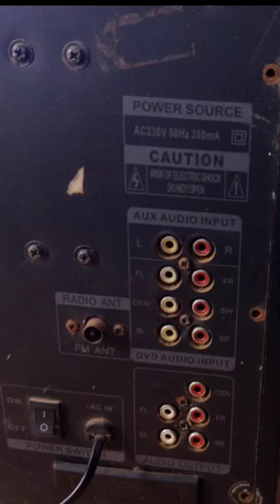Any 5.1 hometheatre to hdmi and optical Full video link in description